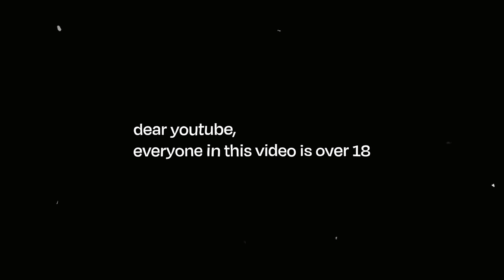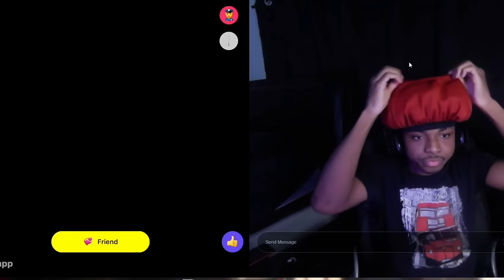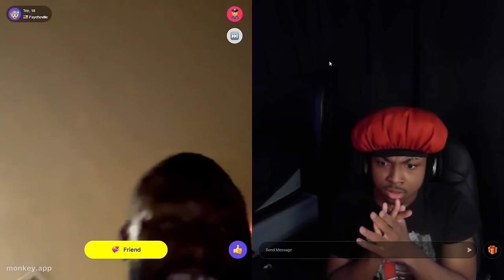I Almost Bagged This MOTHER On The Monkey App.. (TOS TUESDAY) #103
Today Was Eventful..